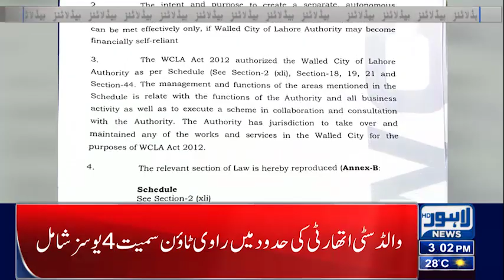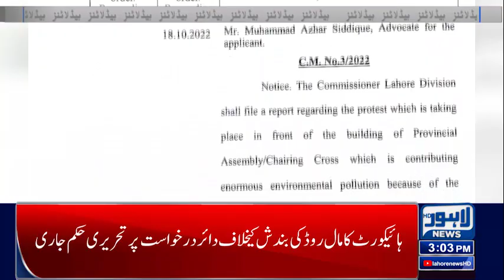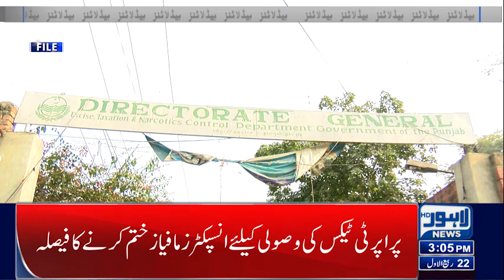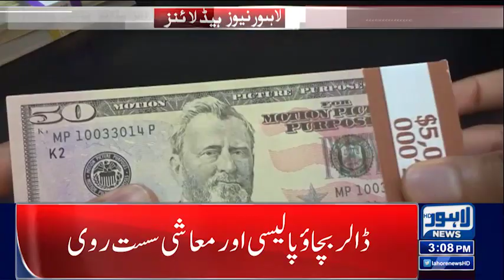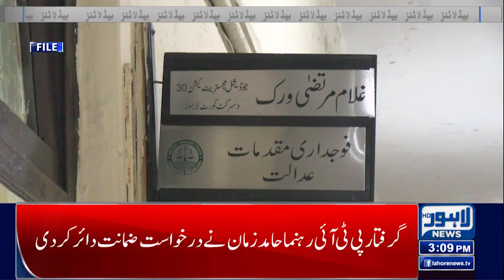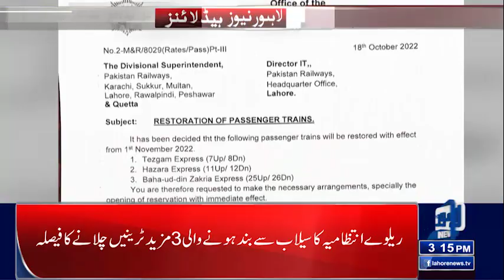Good News ! | 03 PM Headlines | 19 Oct 2022 | Lahore News HD